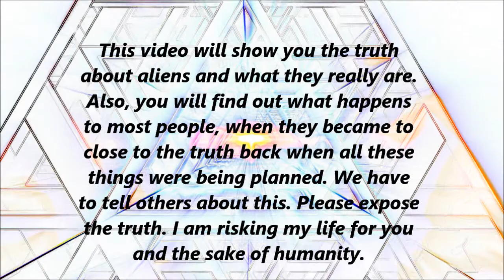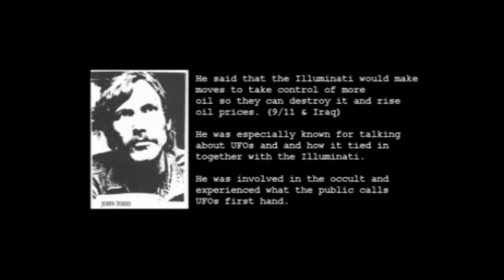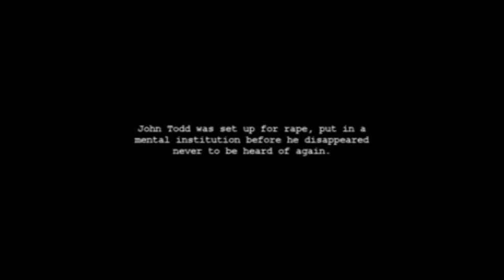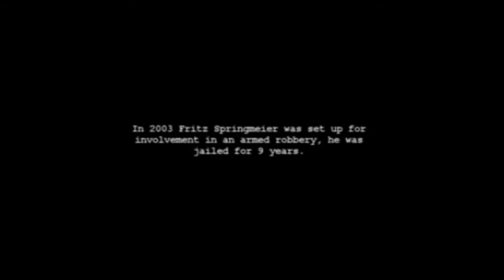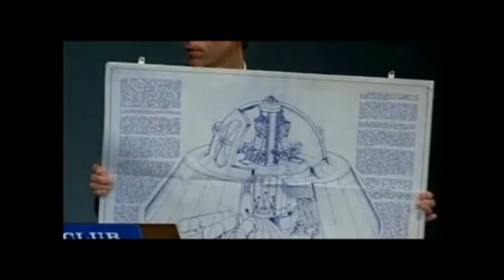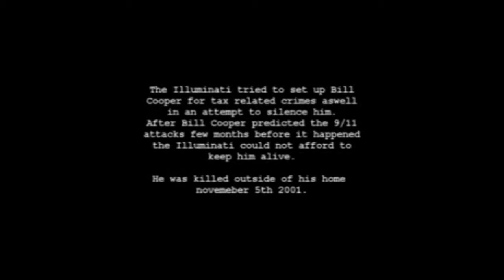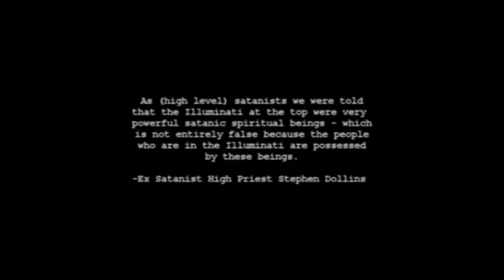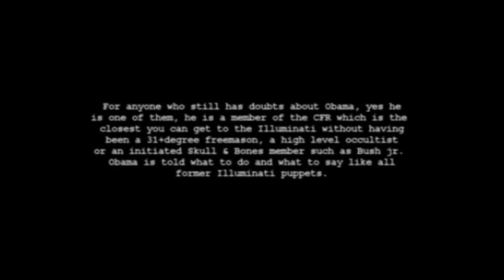Aliens The Truth Exposed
The truth exposed on what aliens really are, what the purpose is of it and learn what happened to people getting close to the truth back when all these plans were very top secret.